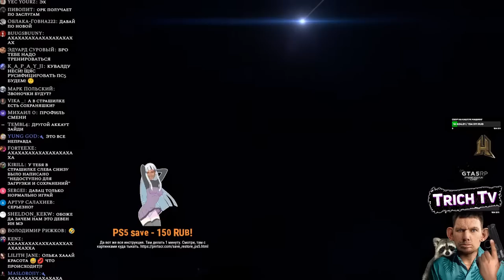Валакас потерял сохранения и попался на СКРИМЕР